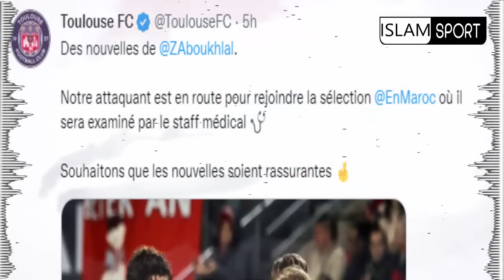تحليل⬅️هدف اشرف حكيمي اليوم كيفاش زعزع الدفاع+هدف ايوب الكعبي+جديد زكرياء ابو خلال+سفيان بوفال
islam sport
  إلياس الشاعر
 هدف إلياس شاعر
حكيم_زياش​​​​​​​​​​​ اليوم
حكيم زياش اليوم
حكيم زياش
Hakim Ziyech
Chelsea
هدف يوسف النصيري
 يوسف النصيري
يوسف النصيري اليوم
Youssef En-Nesyri
يوسف النصيري اليوم
ياسين بونو اليوم
ياسين بونو
Yassine Bounou